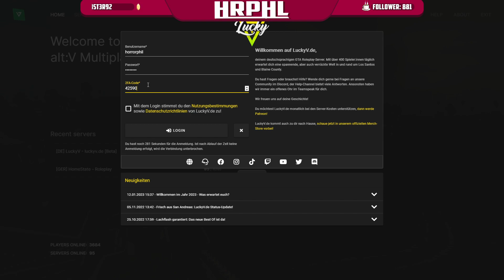Schikane und Sitzstreik